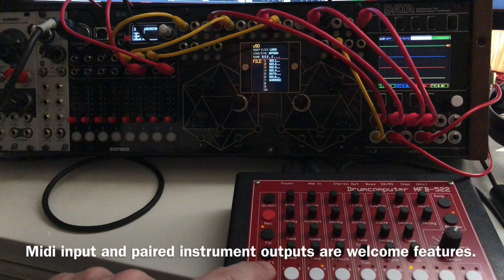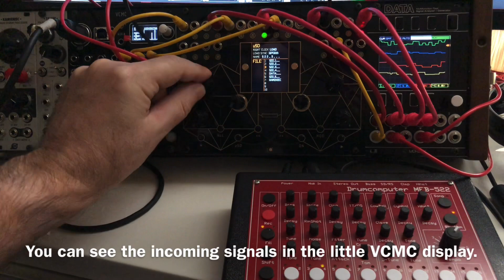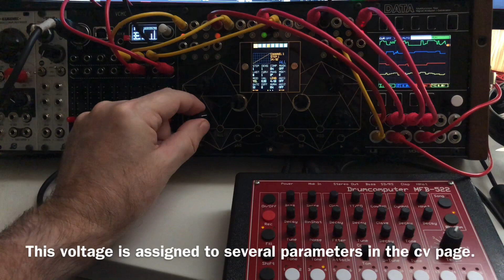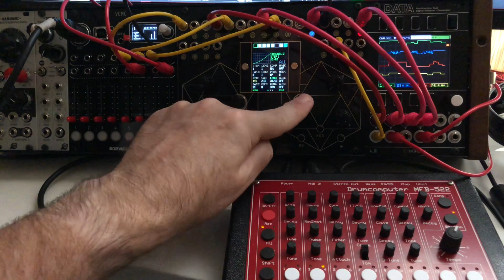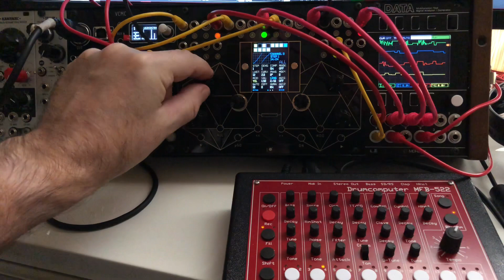“IO Labs Flux 19 - Meet MFB-522” by Friendly Noise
In this video Flux sends triggers and modulation signals to the analog drum machine MFB-522. Befaco VCMC converts the triggers and voltages into midi notes with velocity.

Raw sound. No treatments added during or post recording.

Modules:
IO Labs Flux, Befaco VCMC, Mordax Data.

Flux is an incredible tool for the creation and manipulation of rhythms. It is made by IO Labs and uses a new method of control named TMS (Temporal Modulation Synthesis).

Flux is already a power rhythm monster. It wants to be mastered, but it is definitively worth the effort.